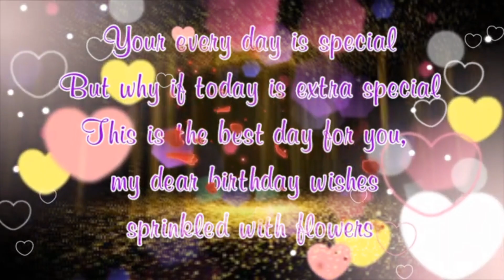2 February Birthday Status 2023|| 2 February Happy Birthday Whatsap Status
《🌹2 February Birthday Status 2023|| 2 February happy birthday whatsap status|| 2 February  Birthday Song|| Birthday status song|| Happy birthday black screen status.

""""""""""""""""""""""""""""""""""""""""""""""""""""""""""""""""""""""0"""

2 February birthday status 2023
2 February birthday song
happy birthday status
birthday status
happy birthday song
birthday song
Birthday Video
Birthday Lyrics